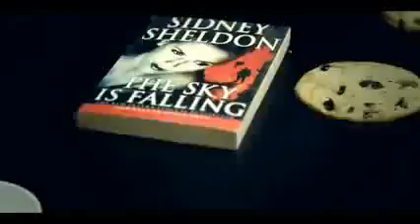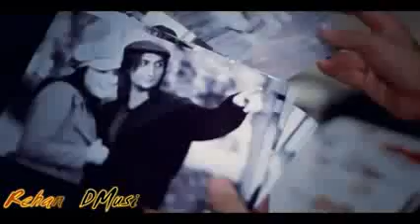Ishq Be Parwah - 12 Saal _Bilal Saeed - Full Song - 720p_HD[2].flv